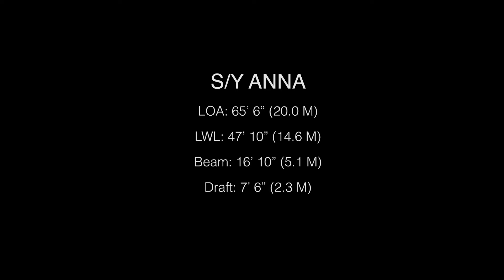A Legend on Water - 65 ft. Sailing Yacht Anna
Designed by Stephens Waring and built by Lyman-Morse, this modern 65-ft classic sloop boasts a hefty edge towards comfort, first and foremost, with a design brief that focuses easy day-sailing and entertaining of friends and family. Video credit: Alison Langley